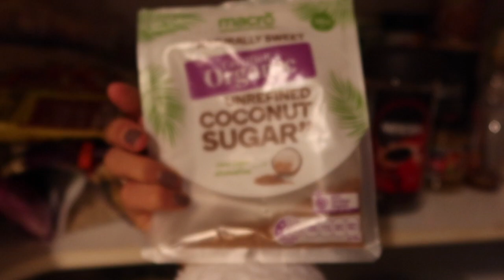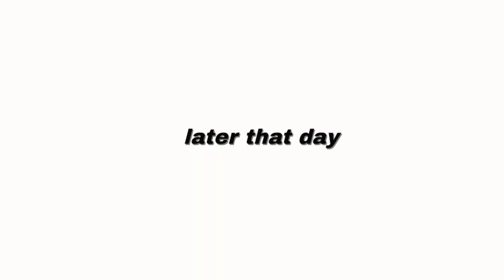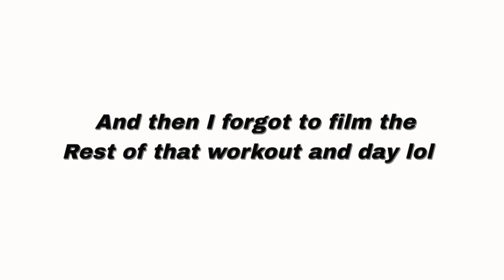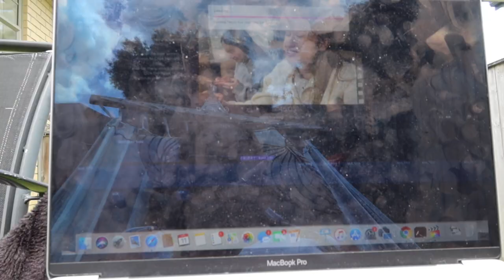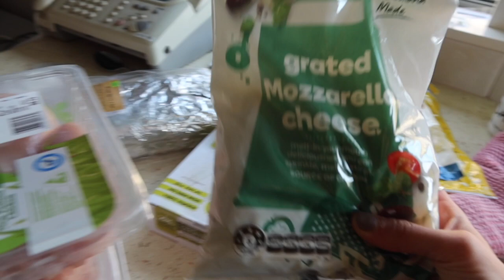Home workouts, DIY, grocery hauls, smoothie bowls a wholesome WEEKLY VLOG!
Welcommmeee back to another vlog! I have been loving vlogging recently so I hope you guys are enjoying them! This vlog consists of home workouts, DIY, grocery hauls, yummy smoothie bowls and much more! Hope you guys enjoy xx